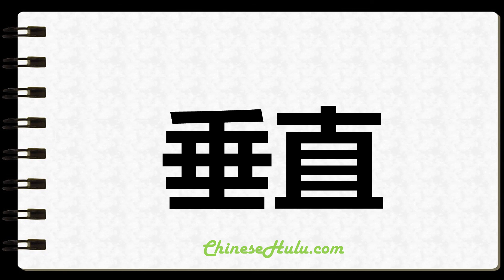How to Write Vertically in Chinese